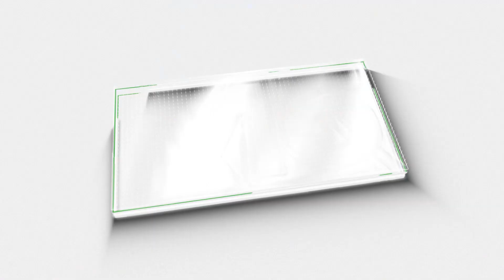വികസനത്തിന്റെ വിജയഗാഥ തീർക്കാൻ രാജിവ് ചന്ദ്രശേഖർ |Rajeev Chandrashekhar|NDA|BJP